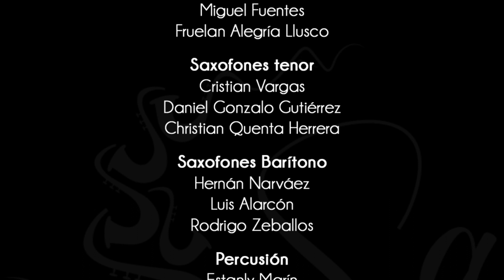Saxos de los Andes - La Pampa, La Ch'alla (Official Music Video)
Primer audiovisual de Saxos de los Andes, grabado en vivo en el carnaval del Jisk'a Anata 2020.

SAXOFÓN SOPRANO
Mauricio Murillo

SAXOFONES ALTO
Iris Tito Mariño
Camila Quispe
Keysi Tarqui López
Sheyla Colque Usedo
Miguel Fuentes
Fruelan Alegría Llusco

SAXOFONES TENOR
Cristian Vargas
Daniel Gonzalo Gutiérrez
Christian Quenta Herrera

SAXOFONES BARÍTONO
Hernán Narváez
Luis Alarcón
Rodrigo Zeballos

PERCUSIÓN
Estanly Marín
Jorge Salazar
Wilson Chambi
Pablo Triguero Cora

PRODUCCIÓN Y COMPOSICIÓN MUSICAL
Christian Quenta Herrera

ASESORÍA DE IMAGEN Y DANZA
Lía Tito

PRODUCCIÓN AUDIOVISUAL
Adrián Ramos

AGRADECIMIENTOS ESPECIALES
Hugo Murillo Romero
Mauricio Murillo Zabala
Isabel Zabala
Jocelyn Alarcón
Luis Espinoza
Laura Quenta Fernández
Javier Quenta Fernández
Genaro Quenta Fernández
Papá, mamá, hermanita
A Ju.

A los andes y sus músicas…